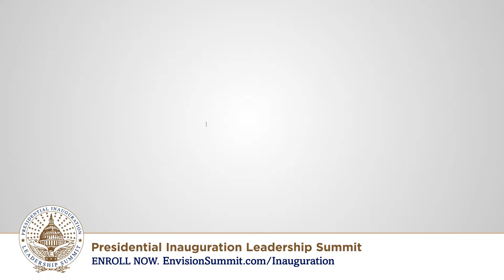What issues matter most to Millennials?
With so many issues being talked about during this Election season, what would you say is the biggest issue for the next Presidential Candidate to focus on?